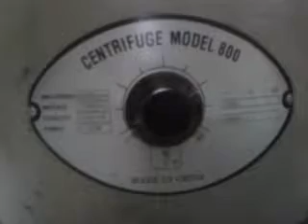PCV Packed Cell Volume 2